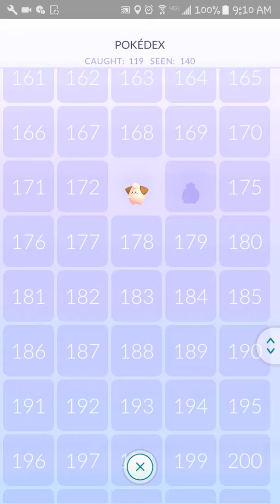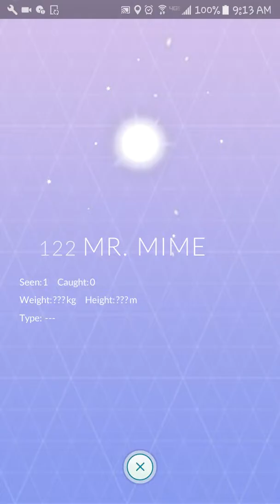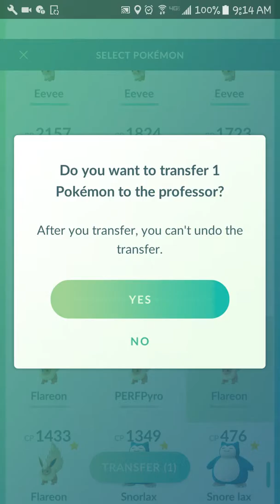Pokemon Go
Sorry for the
Audio